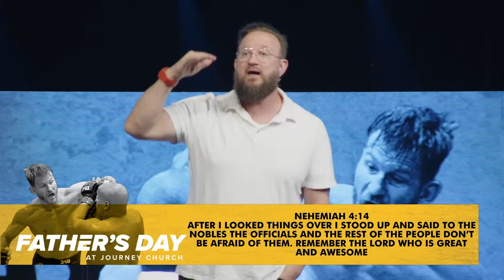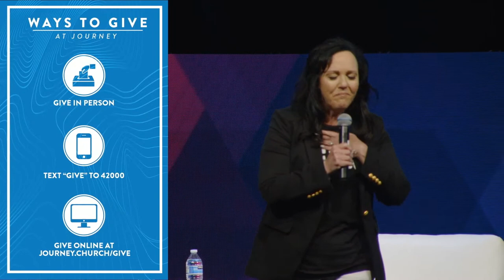How to Fight | A Conversation With Stipe Miocic - Journey Church Online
Happy Father's Day! Join Pastor Jim as he interviews former UFC Heavyweight Champ Stipe Miocic on how to fight for your family, your values, and through defeat.

😁New to Journey?

😁For more information or to join us live or in person check out

😁Partner with us and impact people around the world through generosity.

😁At Journey Church, we believe your story matters. Through exciting worship and powerful biblical teaching that is both relevant and applicable, our heart is to share God’s love with everyone. It’s our mission to love God more and love more people.